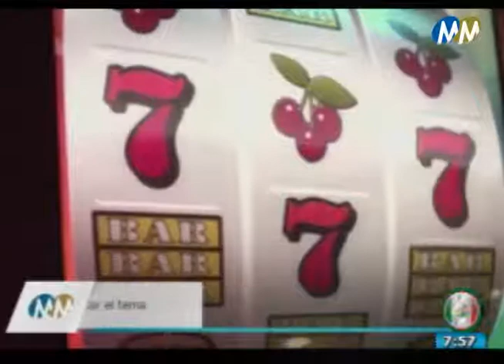Espectáculos noti 03 sept 18 - Carlos Ramírez - Grupo Marmor